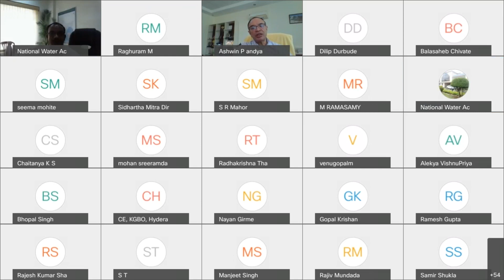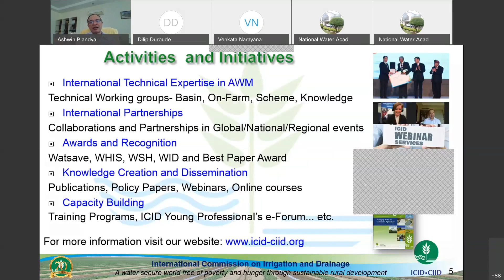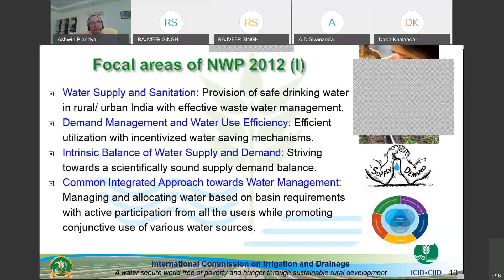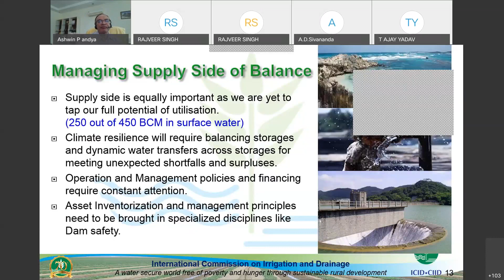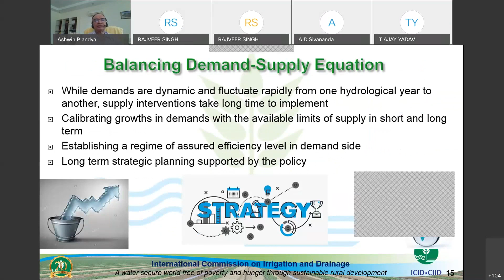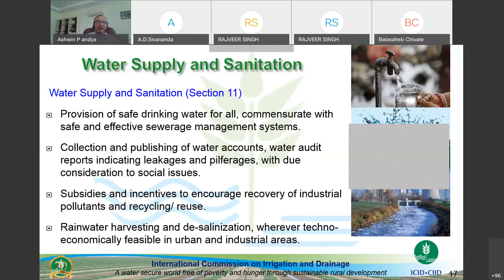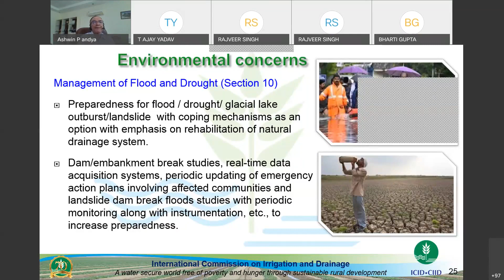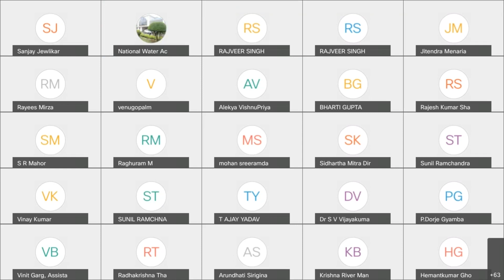National Water Policy_ABPandya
Webinar4- National Water Policy : SShri A B Pandya, Former Chairman, CWC & Secretary General, ICID, New Delhi